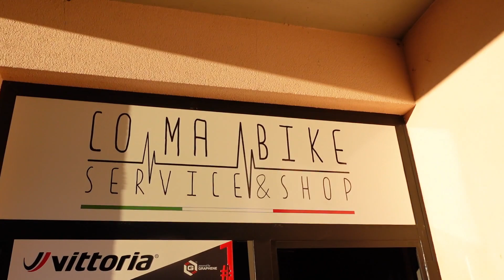CAZZIELLA: fare DOWN HILL con la GRAZZIELLA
La Graziella non è una bici adatta ad andare per boschi, ancor meno lanciarsi giù da ripide discese (che in video ovviamente non rendono l'idea della pendenza). Ma La Graziella non lo sa, e lo fa lo stesso. Immolandosi eroicamente per la causa, se necessario. Poche regole e ben confuse: misura massima dei cerchi ammessi 20", protezioni obbligatorie, testamento consigliato.
Cronaca di una giornata tra il tragico e l'esilarante: la CAZZIELLA.

Video a cura di Alex "Ferro" Ferrara

LA MIA VETRINA
Prodotti che utilizzo in officina: validi, testati e che mi sento di consigliarvi :)

(corsi tecnici, corsi di guida strada/pista, manutenzione moto)

IL MIO SETUP:

Registro i miei video con Sony ZV-1
Webcam dirette: JEEMAK Webcam Full HD 1080p
Microfono wirless Boya BY-WM2G
Microfono Boya MM1
Gimbal FeiyuTech Vimble 2S
Supporto Manfrotto MCPIXI Pro
Registratore digitale Zoom F1-LP/IF
Luci: ESDDI Softbox x2